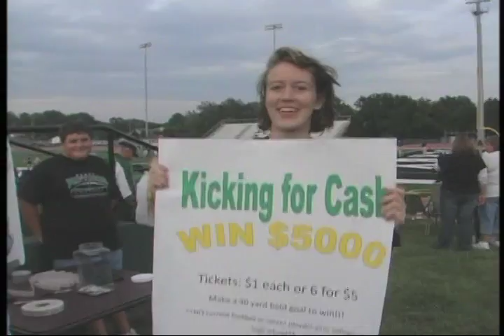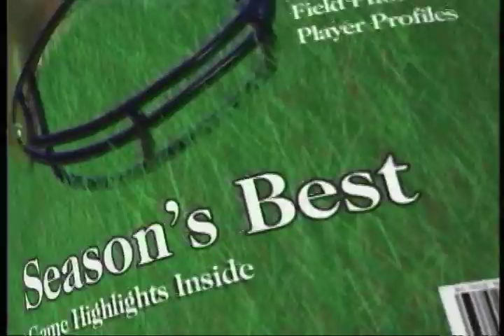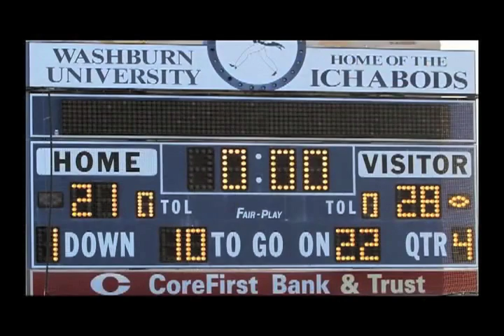Derby High School FB traditions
Video clips from 28 years ago to present showing the excitement and traditions of Derby High School Football.